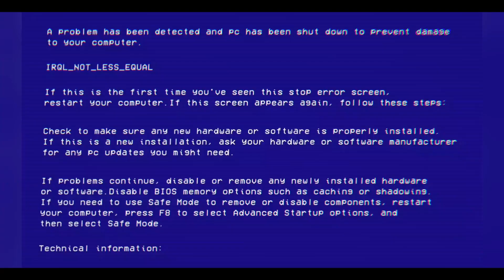Fortnite: No Build Duos Win